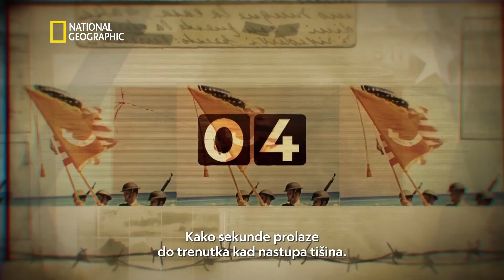Napad na Pearl Harbor: Minutu po minutu - premijera 14. prosinca | National Geographic Croatia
Ova napeta povijesna serija obećava najdetaljniji pregled sudbonosnog dana koji je promijenio tijek Drugog svjetskog rata - te brodova i života koji su izgubljeni. Zajedno ćemo proći kroz ovaj složeni događaj, a svaka epizoda pokriva određeni dio vremenske crte, kako bismo ispričali potresnu priču o japanskom napadu koji je zavijek promijenio svijet.

National Geographic je svjetska premium destinacija znanosti, istraživanja i avanture. Kroz svjetski poznate znanstvenike, fotografe, novinar i redatelje, National Geographic vam približava priče koje pomiču granice mogućnosti.